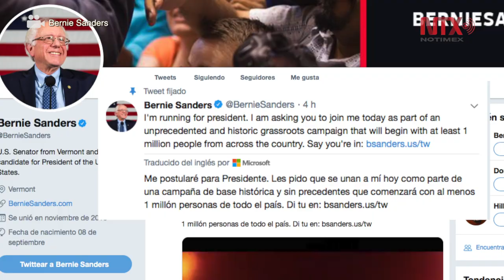Demócrata Bernie Sanders se postula por candidatura presidencial de EUA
El senador por Vermont, Bernie Sanders, anunció este 19 de febrero que buscará por segunda ocasión la candidatura a la Presidencia de Estados Unidos, por el Partido Demócrata.